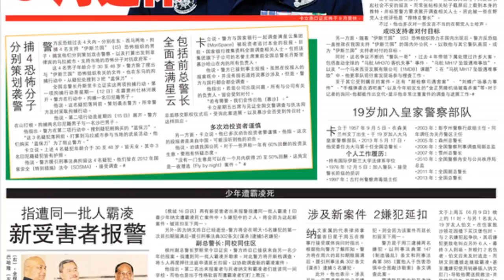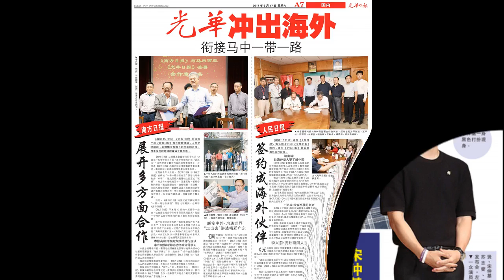光华夜报抢先看 170617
光华夜报抢先看，
美声抢鲜预告精彩内容，
让读者更能掌握光华日报夜报内容。